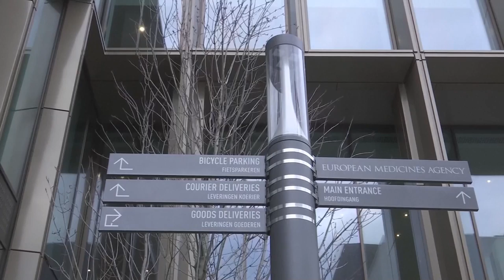La EMA espera finalizar la evaluación de la vacuna de Moderna el 6 de enero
¡Visítenos!